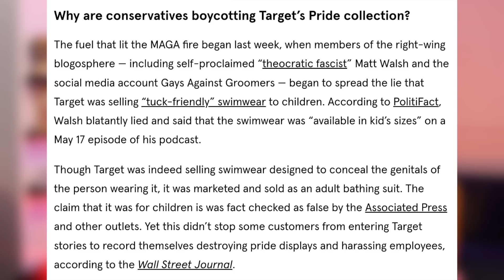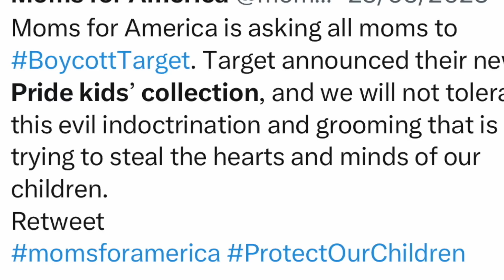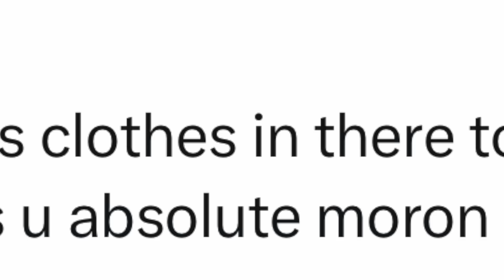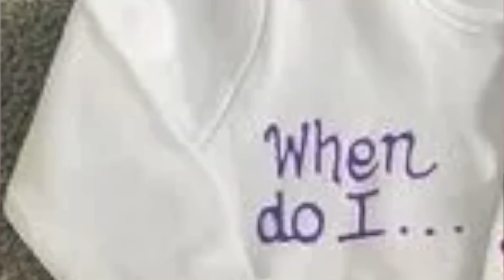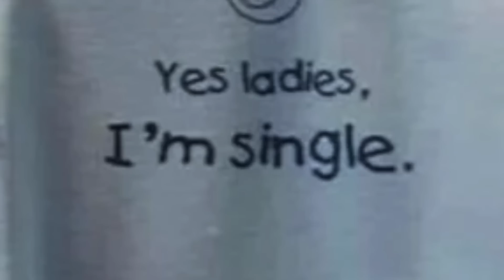Is This Indoctrination? | Hypocritical Homophobes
Apparently anything is fine as long as it's not LGBTQ+, but homophobes and transphobes have convinced themselves that anything LGBTQ+ related is automatically inappropriate for kids.